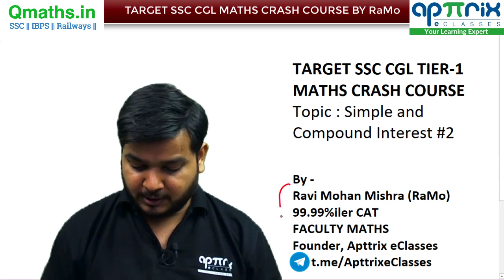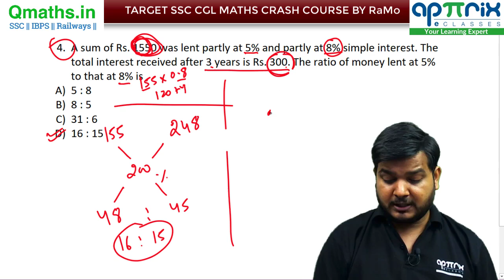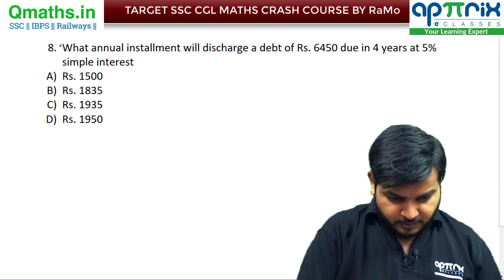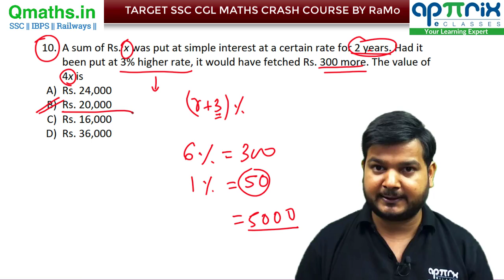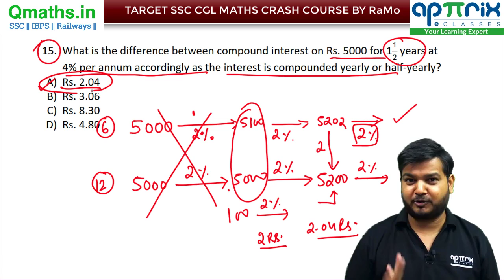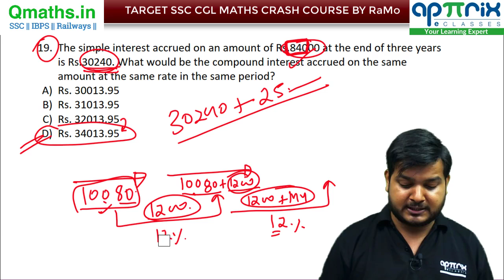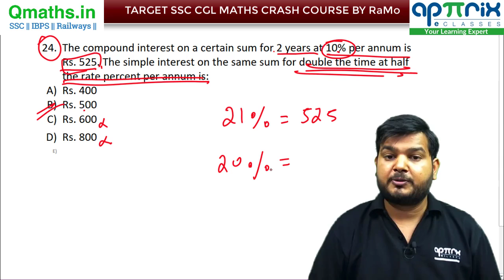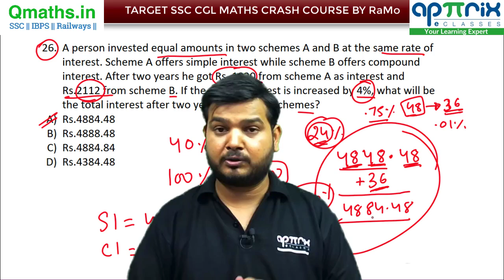4.2 Simple and Compound Interest Part-2 (SSC CGL 2018 Tier-1 Maths Crash Course By RaMo )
Formula Free SSC CGL Tier-1 Maths Course by RaMo (99.99%iler CAT) Telegram Group

Welcome to the free online crash course of SSC CGL 2018 Tier 1 Maths course by RaMo, CAT 99.99%iler. The SSC CGL 2017 Tier 2 Math paper was widely said to be as one of the toughest papers in SSC CGL history. Students found the paper to be very tricky, difficult to solve and score marks. There is a general sense of panic about SSC CGL 2018 Maths preparation. Apttrix and QMaths have joined hands to make sure students do not lack in Maths preparation and therefore we launched a free Maths Crash course. Join me RaMo in this series where I would show you that how SSC CGL Math paper should be prepared and how students should learn Maths with the correct approach and look to develop a thought process instead of rattafying the formulas. We would cover all topics including new pattern questions which appeared in SSC CGL 2017 Mains exams.  All sessions will provide simple, logical explanation of concepts and formula free logical and common sense based solutions to problems that are considered tougher. This crash is helpful not just for SSC CGL aspirants but for students preparing for other aptitude exams like Bank PO( SBI PO, IBPS PO) also as it is a good reminder that nothing is fixed in exams , patterns will change , difficulty level will also change but nothing can stop you from scoring marks if you keep your feet grounded in logic and don’t run after useless tricks.

In this lesson, Simple and Compound Interest has been covered in a way to give you in-depth understanding of Simple and Compound Interest. Simple and compound interest is a very important area tested in every competitive exam SSC CGL, Bank PO, CAT, and other aptitude exams. Having a good skill of Simple and Compound Interest  understanding helps in scoring better marks in the exam.